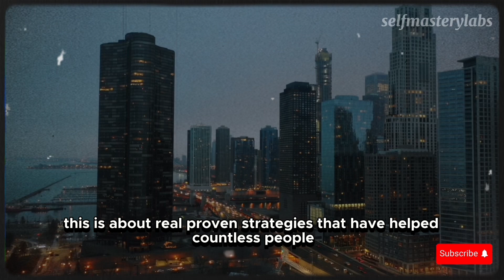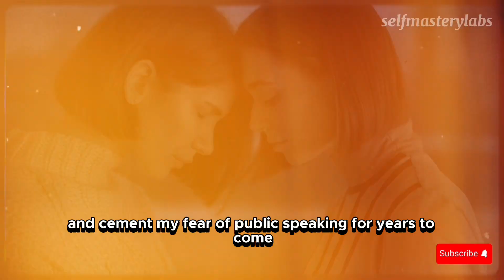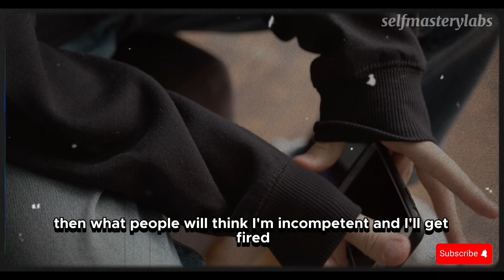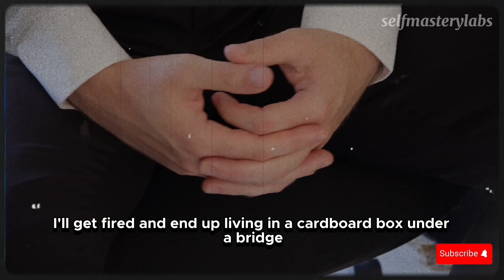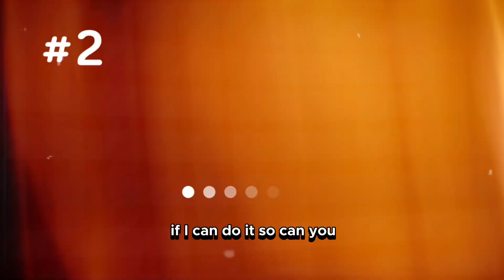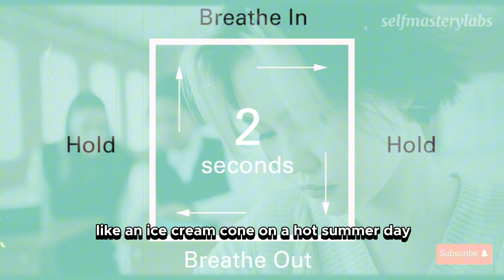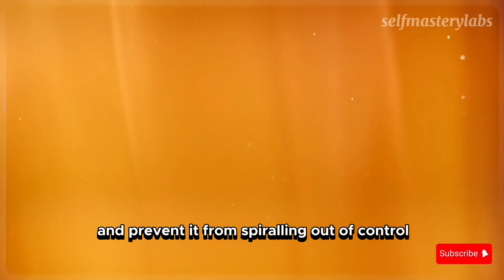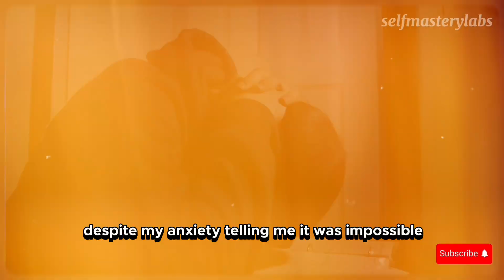How to Master Your Anxiety: Proven Techniques to Boost Confidence and Achieve Goals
Learn how to master your anxiety with proven techniques to boost confidence and achieve your goals. In this video, we'll share effective strategies to help you overcome anxiety and achieve success.

Are you tired of letting anxiety hold you back from achieving your biggest dreams and goals? Do you feel like you're constantly battling negative thoughts and self-doubt, never quite able to reach your full potential? Well, it's time to take control and become the boss of your anxiety once and for all.

In this powerful video, we'll dive deep into proven tips and strategies for overcoming anxiety and unlocking unstoppable success. From identifying and challenging those pesky negative thought patterns to visualizing your goals in vivid detail, we'll cover game-changing mindset shifts and techniques that will rewire your brain for confidence and achievement.

But this isn't just theory - you'll hear real-life examples and personal stories of how I used these very methods to conquer my own anxiety and make major dreams like starting a YouTube channel and getting into my dream university a reality. We'll explore the science-backed power of visualization and how vividly picturing your success can quite literally manifest it into existence.

You'll also learn the life-changing benefits of journaling and how getting those anxious thoughts out of your head and onto paper can provide objectivity and perspective. Plus, we'll share prompts to kickstart your journaling journey and make the process easy and impactful.

And of course, we'll tackle one of the biggest anxiety triggers of all - caring too much about what others think. You'll learn how to detach from that need for approval and outside validation so you can live authentically and unapologetically chase your biggest ambitions.

But perhaps most importantly, this video will leave you feeling inspired, motivated, and equipped with a tangible action plan to start overcoming anxiety today. No more excuses, no more letting fear hold you back - just proven strategies to silence that inner critic and become unstoppable.

So what are you waiting for? Hit play now and get ready to say goodbye to anxiety and hello to achieving any goal you set your mind to. And don't forget to drop a comment sharing your biggest dream or aspiration - let's hold each other accountable and make 2024 the year we all become goal-crushing badasses!

Memories...Innocence of a Girl by EDM mOÑd https://

ABOUT US:
Our mission is to help young people everywhere become their BEST SELVES and create their dream life. Self-improvement, self-love transformed our lives. It took us from being the shy, insecure, unmotivated people who were always hurt by others ... to being people who prioritise themselves everyday, achieve the goals on their vision board, takes themselves on dates, feels fulfilled when alone, have a newfound confidence AND have power over there dating life. We found our purpose in life after working on ourselves and we want to help and inspire YOU to  do the same.